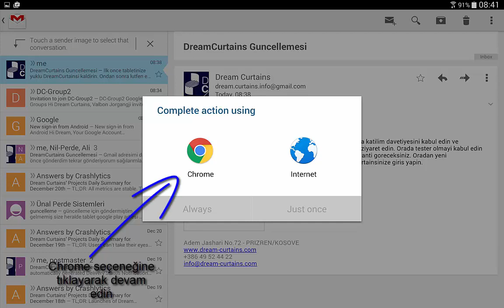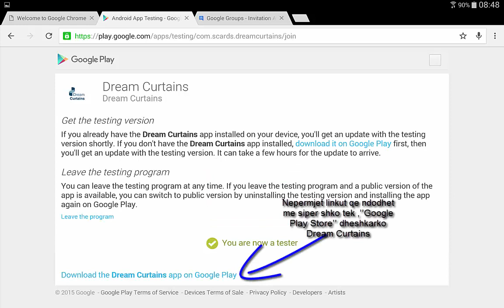Aktivizimi dhe installimi i DreamCurtains-it